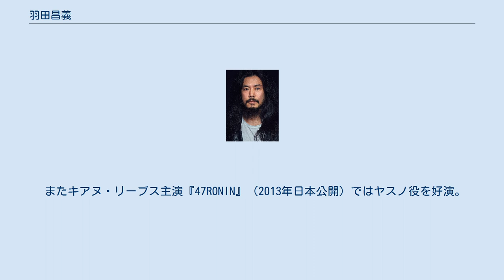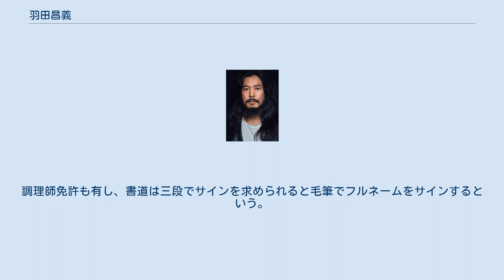羽田昌義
羽田 昌義（はねだ まさよし、1976年11月13日 - ）は、日本の俳優。
ビーコンアライアンス所属。
東京都千代田区生まれ。
 幼い頃から演技に興味を持ち、俳優をこころざす。
2000年に奈良橋陽子の主宰するUnited Perfomaers Studioアカデミーを経てエドワード・ズウィック監督の『ラスト サムライ』（2003年日本公開）に出演。
「真珠の耳飾りの少女」を監督したピーター・ウェーバーがメガホンを取った『終戦のエンペラー』（2013年日本公開）に日本人通訳・高橋役で出演。
存在感ある演技が注目される。
 またキアヌ・リーブス主演『47RONIN』（2013年日本公開）ではヤスノ役を好演。
2014年にはトム・クルーズ主演の『オール・ユー・ニード・イズ・キル』への出演も決定。
国内のみならず海外からの出演オファーが多く、ハリウッド作品への出演が続く。
現在、東京と欧州を拠点とし活動している。
 特技は乗馬、殺陣、料理、書道で、殺陣は北辰一刀流三段の有段者。
調理師免許も有し、書道は三段でサインを求められると毛筆でフルネームをサインするという。
 私生活では2008年に歌手のhitomiと結婚。
一児をもうけるが2011年に離婚。